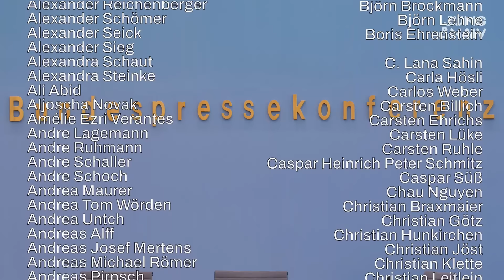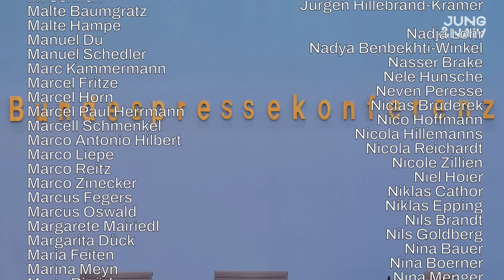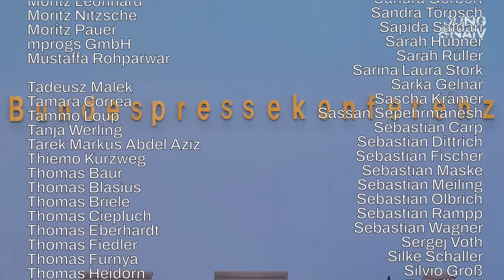17. Juni 2024 - Regierungspressekonferenz | BPK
Bundesregierung für Desinteressierte ► BPK vom 17. Juni 2024

00:00 Start
00:46 Sparpolitik/Haushalt
08:48 Ukrainische Geflüchtete
19:52 Infrastruktur-Sparpolitik
23:28 Bilanz des EM-Wochenendes
29:10 Entlassung Staatssekretärin Bildungsministerium
32:51 Tilo zu unwahren Äußerungen BMBF
35:02 Hans zur Staatssekretärin BMBF
41:10 Tilo zur Entlassung im BMBF/Offener Brief
42:50 Habeck in Asien
43:50 Argentiniens Präsident Milei in Berlin
48:05 Tilo zu Milei Klimawandelleugnung
49:10 Abschiebungen
52:30 Ukraine-Friedenskonferenz
59:55 Israels Kriegskabinett (Tilo)
1:01:30 Israel/Libanon
1:03:28 Kindergrundsicherung

Bitte unterstützt unsere Arbeit finanziell:
GLS Gemeinschaftsbank